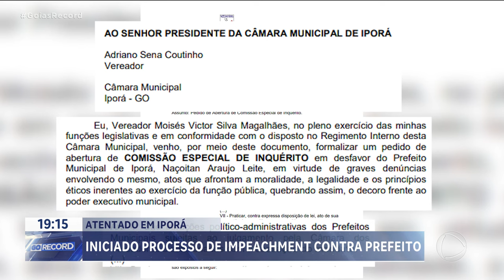ATENTADO EM IPORÁ: INICIADO PROCESSO DE IMPEACHMENT CONTRA PREFEITO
OS VEREADORES DE IPORÁ SEGUEM COM A TRAMITAÇÃO PARA O IMPEACHEMENT DE NAÇOITAN LEITE.